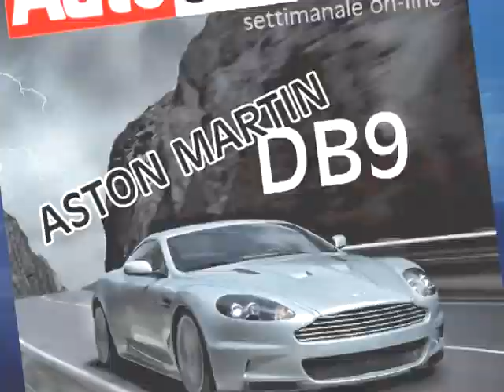Autoccasioni NEW CO CAR